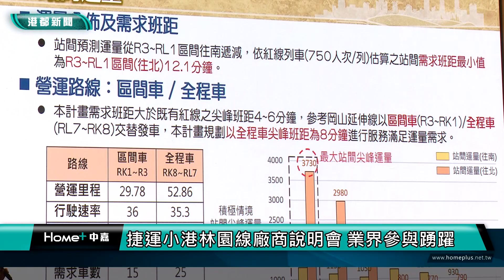高雄捷運|捷運小港林園線廠商說明會 業界參與踴躍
捷運小港林園線廠商說明會 業界參與踴躍

高雄市捷運局舉辦「高雄都會區大眾捷運系統小港林園線廠商說明會」，會場吸引約56家、來自7個不同國家的優質廠商到場參與，其中包括國內外營建、機電系統、軌道運輸等大型知名業者及顧問公司積極參與洽詢，顯示小港林園線相關標案受到各界矚目，整體場面熱絡。

或請鎖定高雄都會台第4頻道/第81頻道